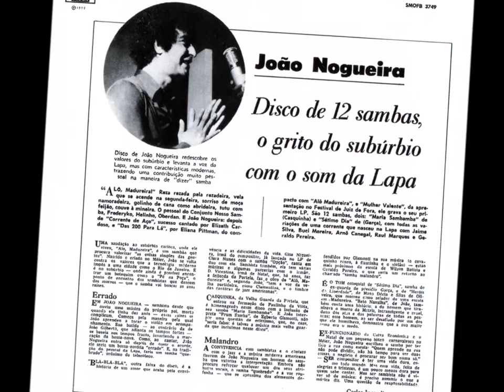MÃE SOLTEIRA JOÃO NOGUEIRA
ALBUM: JOÃO NOGUEIRA
(1972) Odeon SMOFB 3749